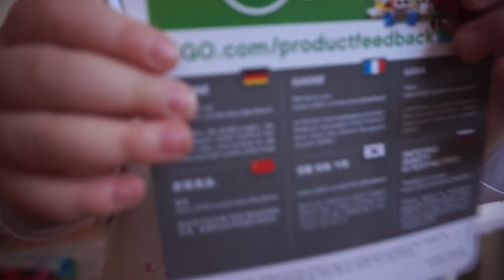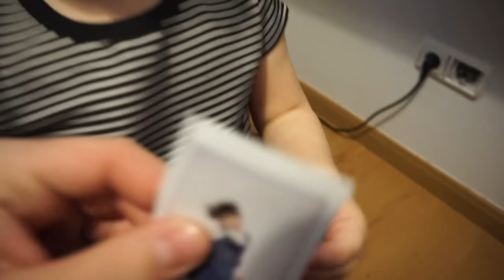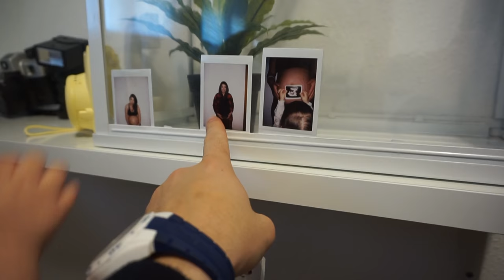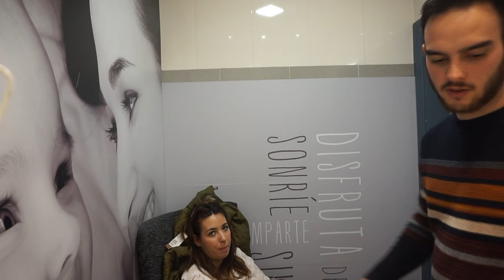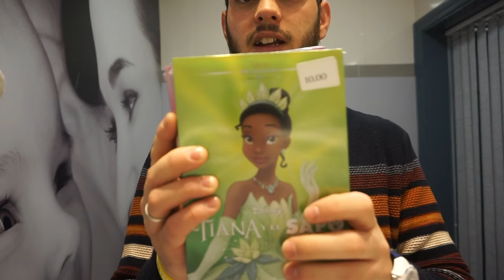UN DÍA CON MIA 👶🏼💗 (Mi Rutina con 2 niñas, lactancia, higiene, casa...) | 1Mes de Vida